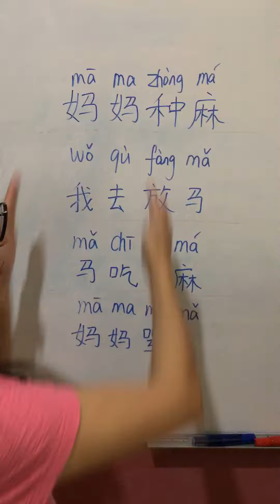Trava língua chinesa 👅 🗣 📖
Quem quer praticar pronúncia ？ Vamos fazer TRAVA--LÍNGUAS

 妈    妈    种     麻      ( mãe cultiva o linho  )
mā  ma zhòng má

 我   去    放      马     ( eu vou pastorear o cavalo )
wǒ  qù  fàng    mǎ

马    吃    了     麻       ( o cavalo comeu o linho)
mǎ  chī    le     má

妈     妈   骂     马       ( mãe xinga o cavalo )
mā   ma  mà   mǎ